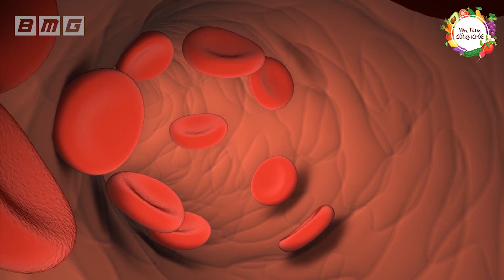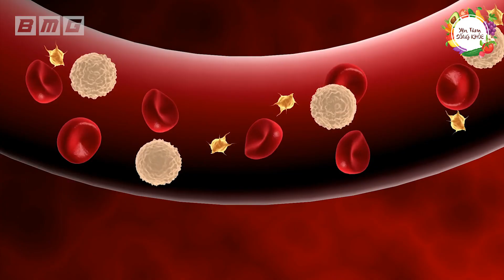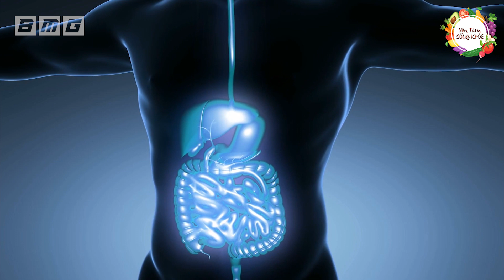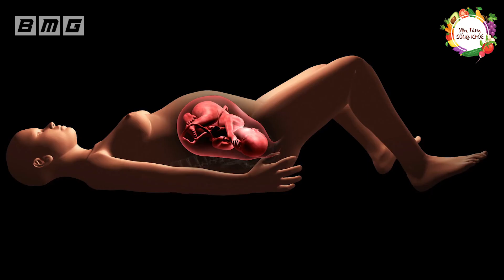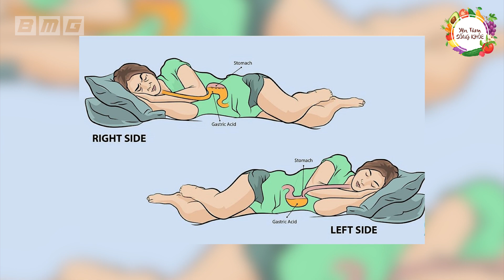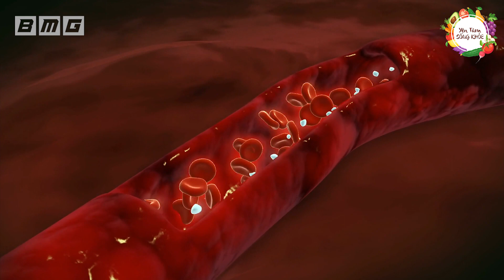Sống Trường Thọ Rất Dễ, Chỉ Cần Ngủ Theo Cách Này Là Bạn Đã CỘNG THÊM 20 Năm Tuổi Thọ Rồi